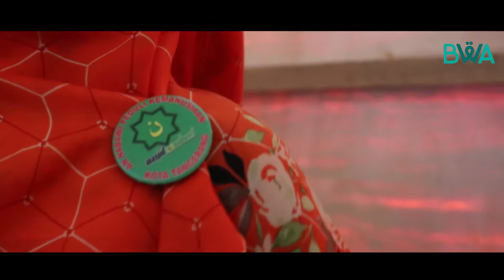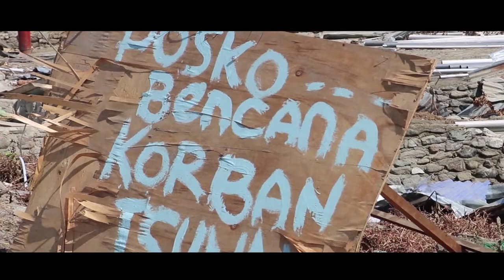Perjalanan Komunitas An-Nabawi & BWA Ke Palu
Mungkin kita tidak dapat membayangkan betapa para korban gempa tsunami di Palu dan Donggala merindukan sebuah hunian yang nyaman.
Namun akan sangat berbeda ketika kita bisa melihat secara langsung kondisi di sana. Betapa bersyukurnya mereka yang telah mendapatkan Huntara, dan betapa masih berharapnya mereka yang belum mendapatkan bantuan huntara.
Huntara di Palu saat ini masih kurang memenuhi para korban gempa. Mari bersama wujudkan kebahagiaan mereka melalui proyek Sedekah Kemanusiaan Huntara Palu & Donggala.
Masih ada kesempatan Anda memiliki amalan yang luar biasa karena memenuhi kebutuhan pokok saudaranya di Palu & Donggala.
Terimakasih kepada komunitas @annabawi_media yang telah membantu proyek ini dan mengunjungi saudara-saudari kita di Palu dan Donggala.
Dengan adanya Komunitas Wujudkan Wakaf di @wakafquran, kami berharap para komunitas muslim pun dapat menikmati keberkahan disetiap sendi-sendi kegiatan islami.
Mari bersinergi untuk ummat bersama @wakafquran melalui program Komunitas Wujudkan Wakaf. Komunitaspun dapat memulai langkah bersama mennjadikan wakaf sebagai gaya hidup!
Hubungi 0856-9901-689 (Leli) untuk infomasi lengkapnya